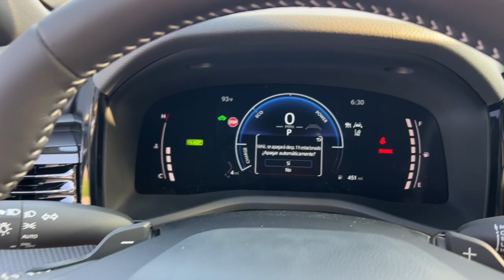2025 Toyota Camry_Hybrid Fort Lauderdale, Coconut Creek, Hollywood, Tamarac, Coral Springs, FL N5012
New 2025 Toyota Camry_Hybrid SE available in Fort Lauderdale, Florida at Lipton Toyota. Servicing the Fort Coconut Creek, Hollywood, Tamarac, Coral Springs, FL area.

Lipton Toyota
1700 W Oakland Park Blvd

Heavy Metal 2025 Toyota Camry Hybrid SE CVT Gas/Electric I-4 2.5 L/152brbrbrLipton Toyota is proud to have served South Florida for over 30 Years. Customers may be eligible for more rebates and incentives. Please see dealers for details.
Bumpers: body-colour|Spoiler|Power door mirrors|Turn signal indicator mirrors|Front reading lights|Tilt steering wheel|Leather Shift Knob|Compass|Leather steering wheel|Outside temperature display|Heated steering wheel|Illuminated entry|Driver door bin|Driver vanity mirror|Apple CarPlay/Android Auto|Trip computer|Passenger vanity mirror|Telescoping steering wheel|Rear reading lights|Overhead console|Rear window defroster|Automatic temperature control|Front dual zone A/C|Air Conditioning|Power steering|Power driver seat|Remote keyless entry|Steering wheel mounted audio controls|Power windows|Radio: 8 Toyota Multimedia w/6 Speakers|AM/FM radio: SiriusXM|6 Speakers|Radio data system|Front anti-roll bar|Dual front side impact airbags|Occupant sensing airbag|Knee airbag|Rear anti-roll bar|ABS brakes|Emergency communication system: Safety Connect w/up to 10-year trial|Overhead airbag|Low tire pressure warning|Dual front impact airbags|4-Wheel Disc Brakes|Four wheel independent suspension|Traction control|Speed-sensing steering|Passenger door bin|Panic alarm|Security system|Heated Front Bucket Seats|Mixed Fabric & SofTex Seat Trim|Front Bucket Seats|Split folding rear seat|Heated front seats|16 Alloy Wheels|Alloy wheels|Active Cruise Control|Speed control|Variably intermittent wipers|Exterior Parking Camera Rear|Electronic Stability Control|Brake assist|Auto High-beam Headlights|Fully automatic headlights|Delay-off headlights